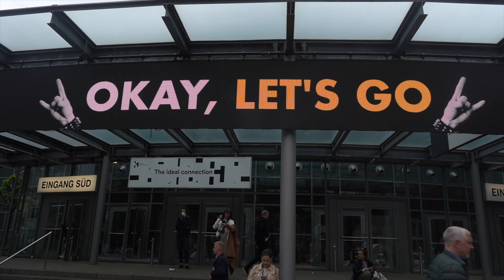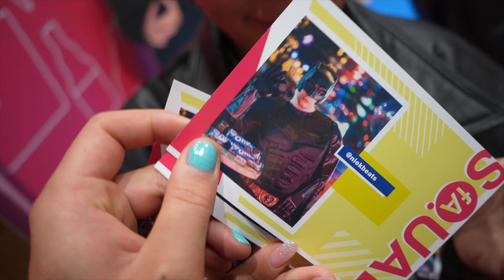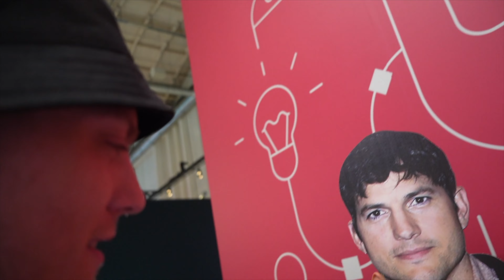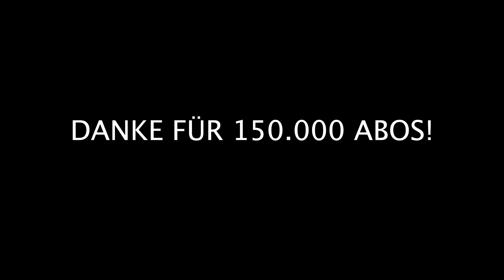ICH BIN ZU 100% NÜCHTERN! 🥴